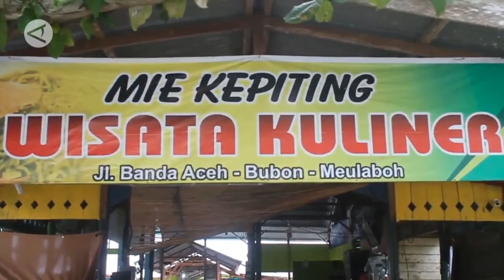Mi kepiting bakau sajian favorit warga Meulaboh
Mi kepiting bakau menjadi makanan andalan di Kota Meulaboh, kabupaten Aceh Barat. Sajian rempah didalam bumbu khas Aceh, menjadikan mi kepiting di Kota Meulaboh berbeda dengan daerah lain. Kepiting bakau yang dimasak terjamin kesegarannya karena dibeli langsung dari nelayan lokal. (Aprizal Rachmad/Dudy Yanuwardhana/Farah Khadija).

Sumber: Antaranews.com